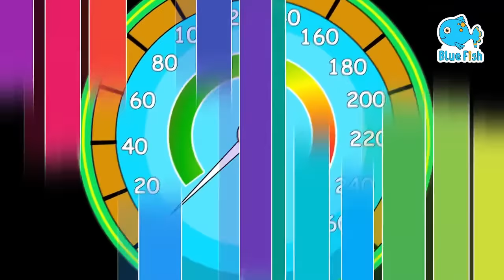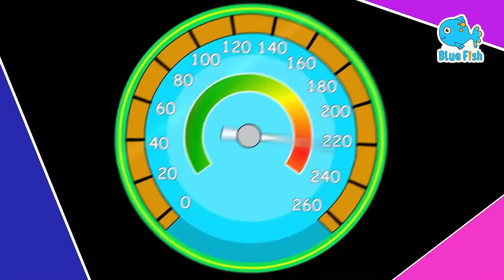Baa Baa Black Sheep | Colors | Educational | old macdonald had a farm | Blue Fish 2024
Baa Baa Black Sheep | Colors | Educational